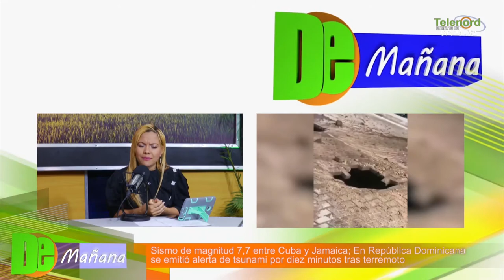Sismo de 7.7 grados entre Cuba y Jamaica recuerda el peligro en el que está Rep. Dom.